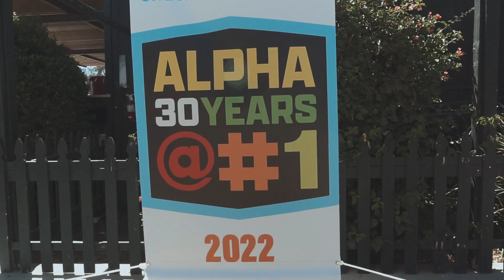Annual Crew Celebration 2022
We held our annual crew celebration this past weekend and enjoyed the day with our friends and family to show our appreciation for our excellent crews.

This annual event is one of the ways we get to thank them for all the hard work and dedication they continue to show us and how much we appreciate their work in the field.